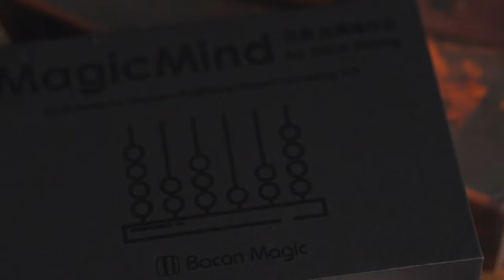MAGIC MIND Gimmicks and Online Instructions by Erlich Zhang & Bacon Magic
Features:
Six core functions: initial, memory, expert, search, gambler, ESP
Intelligent close-up magic device, suitable for cards, coins, and other small objects.
Superb computing power, quickly acquires card information, records multiple audience card selections.
Compatible with various playing cards.
No need for memorization with four built-in card stacks, and magicians can customize their own card stack.
Compact and portable, remote control operation.
Feature-rich, suitable for a wide range of magic performances.
Tested in the market for a long time, sturdy and durable, accurate system display.
In 2018, renowned magician Erlich Zhang led the Bacon Lab team on an exploration. In 2021, Bacon Magic officially launched "Magic Mind" in China. In 2023, after rigorous refinement, "Magic Mind 2.0" finally presents itself in a more powerful form

Magic Mind 2.0 is a modern magic product that blends cutting-edge technology with traditional skills. It's a convenient, compact, and highly practical magical accessory.

It can not only recognize the number of playing cards but also display their suits, locate specific cards, and even remember the cards chosen by the audience on behalf of the magician.

The first generation of Magic Mind was sold in China for about two years. Following an extensive collection of feedback from magicians regarding their user experiences, Magic Mind 2.0 has preserved the six most highly favored features while boosting the CPU processing power. It's now controlled via a remote control, resulting in a substantial improvement in the practicality and ease of operation of the device. This enhancement provides magicians with increased autonomy and versatility in their use of the equipment.

Regarding its functionality, there are six distinct modes available, which include:

Initial Mode: which provides fundamental card information.
Memory Mode: capable of recording the cards selected by as many as five audience members.
Expert Mode and Search Mode: both providing detailed card data.
Gambler Mode: which calculates and displays dealt card contents.
ESP Mode: used to identify quantities of items beyond playing cards.

In terms of operation, Magic Mind 2.0 offers greater flexibility. It not only supports multi-stage card cuts but also seamlessly integrates data input into this process. Even without using the remote control, you can input the data you desire. The combination of "instant return to zero" and bidirectional recognition capabilities enables magicians to adapt to a broader spectrum of performance environments.

On the system side, recognition algorithms have been optimized to minimize data fluctuations. A completely new data retrieval method enables magicians to switch freely between all modes.

In terms of stacks, Magic Mind 2.0comes with default support for four common card stacks and allows magicians to define one set of card stack according to their needs. In addition to playing card, you can define an additional five special items for quantity recognition.

Magic Mind 2.0 makes it easier for you to deliver even more spectacular
magic performances.